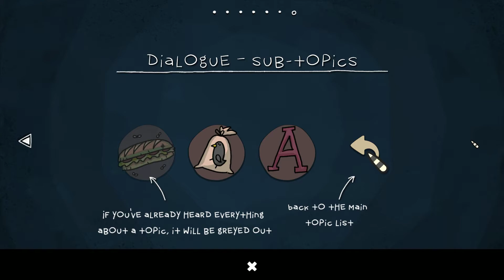Funplay " The Inner World " 1 \26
Basic walkthrough of The Inner World.